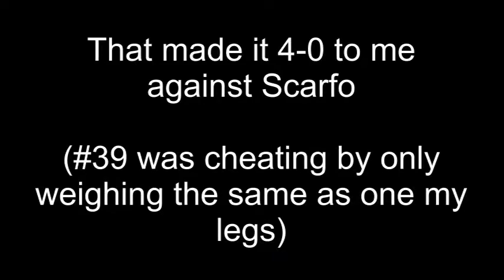Oulton Park 24 August 2022 Session 4 - CB500's - Garage 23 - Mike Scarfo, Mark Bonney, #39.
Trackday at Oulton Park 24th August 2022
Intermediate Group
CB500's
Mark Bonney #100, Mike Scarfo #59 and #39
Last session before lunch break.